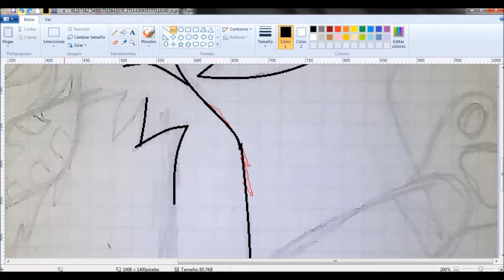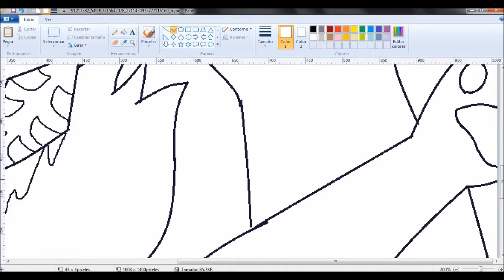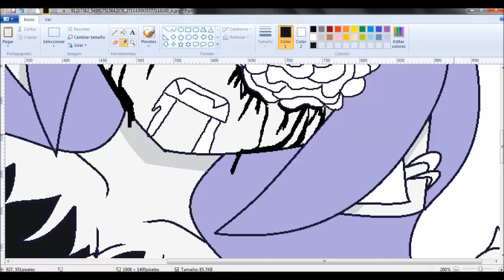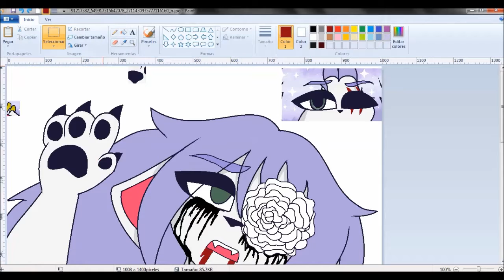devil´s playground(speedpaint)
Read